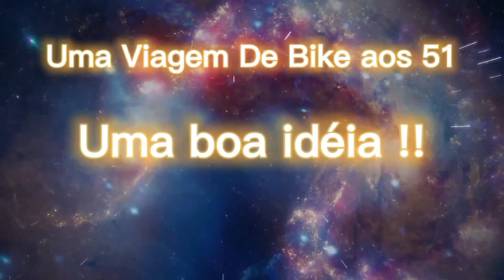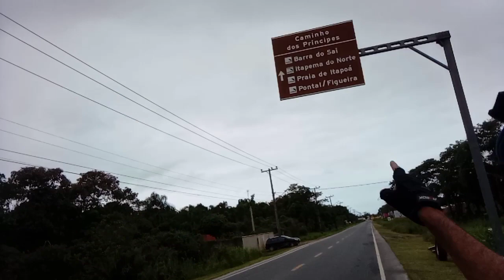Trajeto de Joinville x Itapoá SC/ Entrevistas Exclusivas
Gratidão a todos os Participantes desse vídeo

Gratidão aos PIX enviados. vocês,valem Ouro!